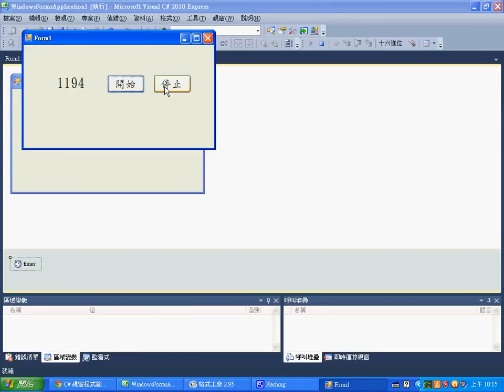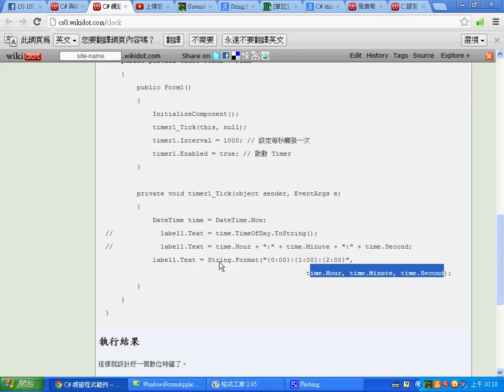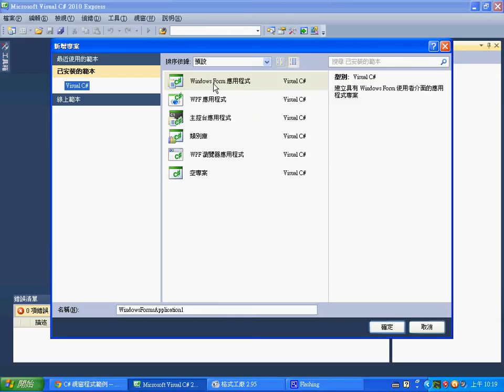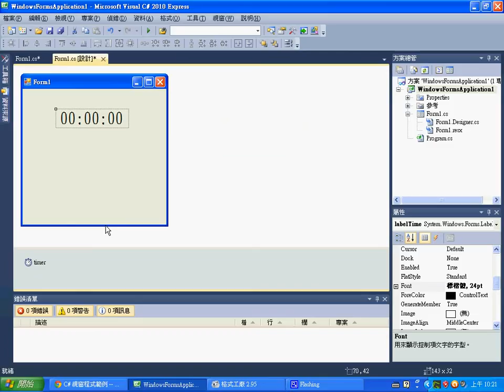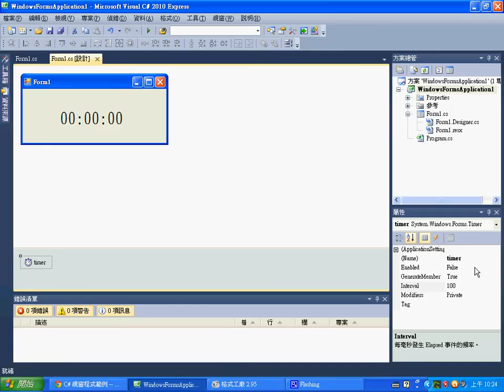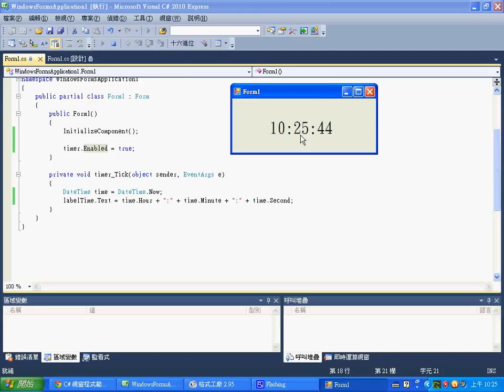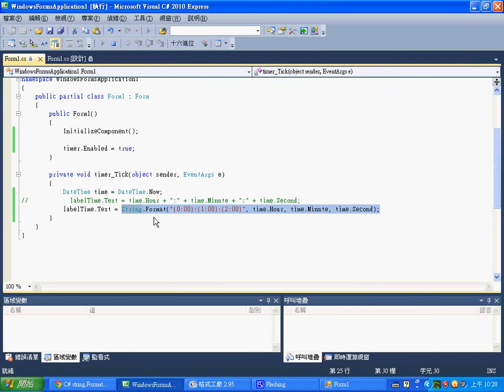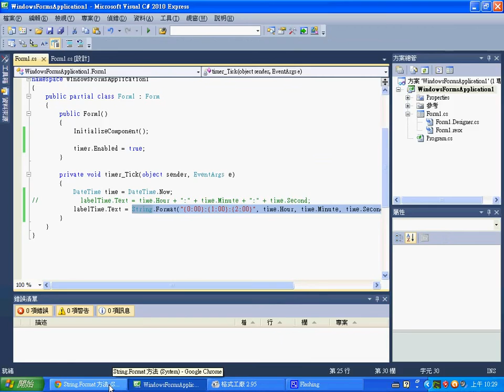視窗程式：Timer 與小時鐘 -- CSharpTimerClock.wmv